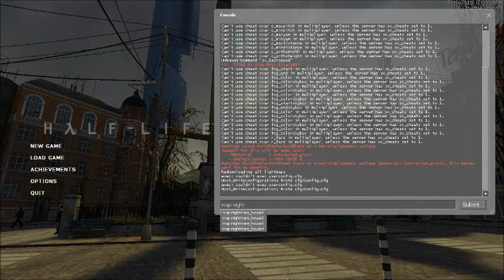Nightmare House Shadz Playthrough part1